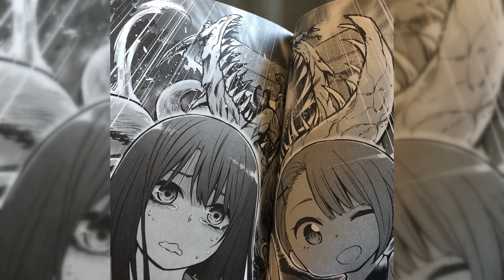STEINER - Ghost3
Uploaded by: 7x11x13
Upload request made: 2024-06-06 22:06:21
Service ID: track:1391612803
Want to upload your own songs to YouTube? Try